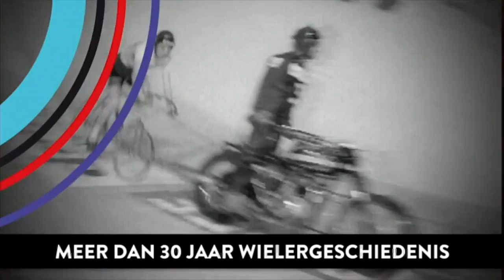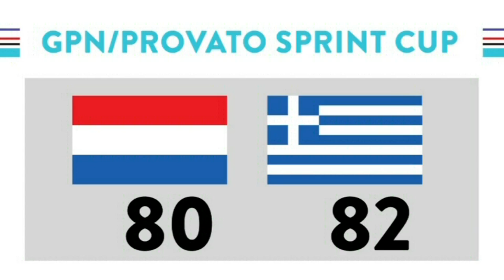2015 - six days Rotterdam - highlights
GPN / Provato Sprint Cup - Rotterdam 2015
Οι Έλληνες σπρίντερ Αγγελίδης Στυλιανός, Καλογερόπουλος Ιωάννης και Σωτηρακόπουλος Αργύρης πήραν  την τελευταία ημέρα την νίκη στο GPN / Provato Sprint Cup . Οι Ολλανδοί σπρίντερ Matthijs Büchli, Nils Van 't Hoenderdaal και Sam Ligtlee δεν ήταν σε θέση να καλύψουν  μια διαφορά τριών βαθμών. Το τελικό σκορ ήταν: 82-80 με νίκη για την Ελλάδα. Οι Hugo Hook, Jeffrey Highland και Camiel Lok εκπροσώπησαν την Ολλανδία κατά τη διάρκεια των τριών πρώτων ημερών της 33ης διοργάνωσης των έξι Ημερών του Ρότερνταμ.